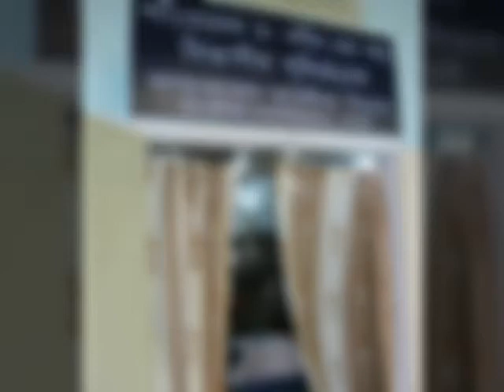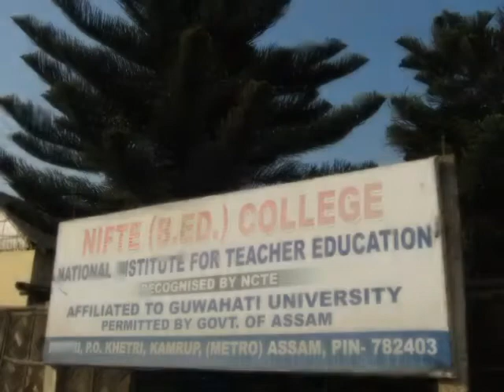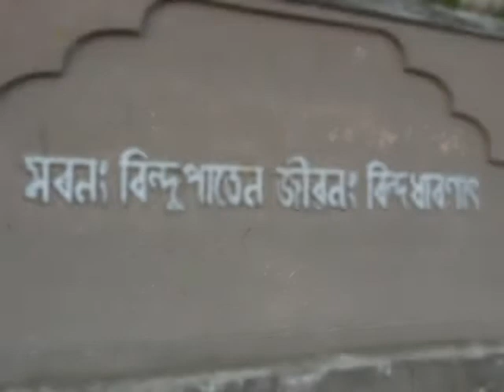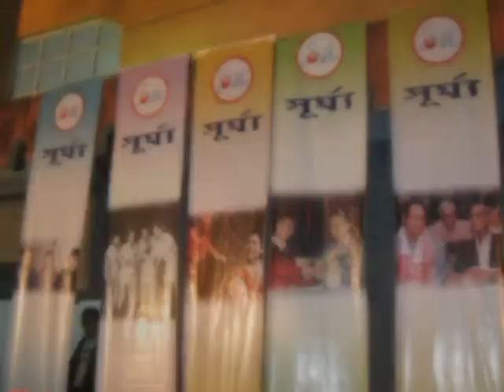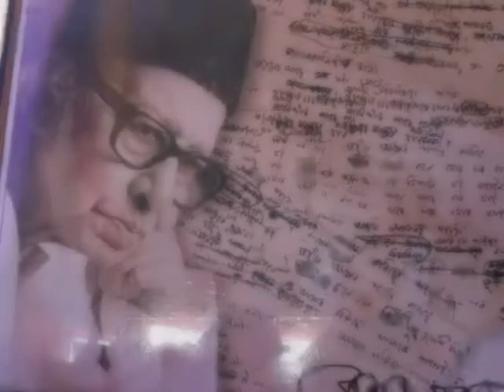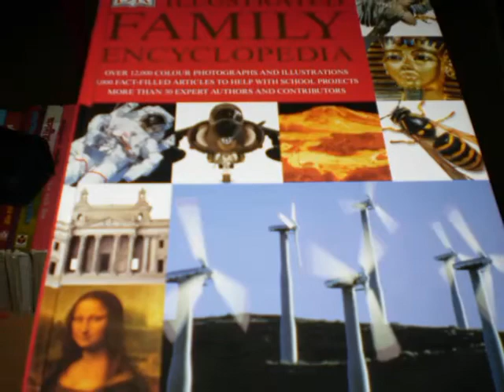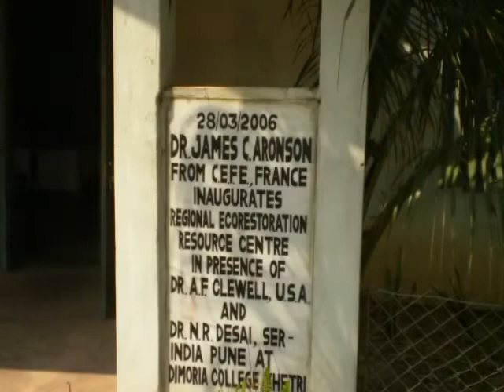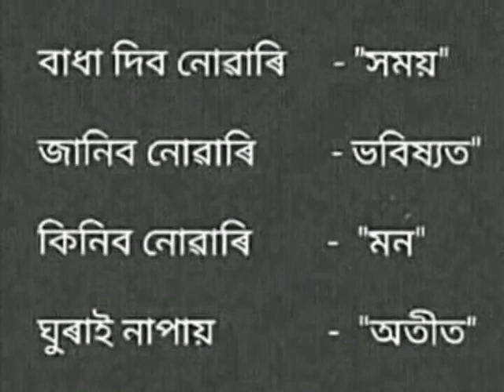Dimoria College | My Nostalgia II | Dr. Jalin Prakash Chetia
DIMORIA  COLLEGE | A Grade College |  My Nostalgia II | Asst. Professor Dr. Jalin Prakash Chetia  XiaoYing Video copyright_XiaoYing Video 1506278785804:// Dimoria College | In the name of Ancient Kingdom-- Dimoria Rajya/ Kingdom | Khetri, Guwahati |  Kamrup (Metro) District | Assam | INDIA | My Nostalgia I | Photograph by Asst. Professor Dr. Jalin Prakash Chetia | Happy Time post | by Ex. Lecturer Jalin Prakash Chetia, Post-Graduate Department of Assamese, Dimoria College, Kherti-Gauhati, Kamrup (metropolitan)--
 The 'A' GRADE Awarded college by UGC NAAC (University Grant Commission::National Accreditation and Assessment Council) | INDIA | Asst. Professor Dr. Jalin Prakash Chetia | XiaoYing Video copyright_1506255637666:// In the Nostalgic pages Former Indian President Dr. APJ Abdul Kalam, Dr. Manmohan Singh
(Former Prime Minister of India), K. R. Narayanan,
(Former President of India), Most Prominent Litterateur of Assam-
 HOMEN BORGOHAIN, Writer & the chief-editor of Assamese daily newspaper Amar Asom, Professor James C. Aronson, Dr. Nagen Saikia, Ex. President of Asom Sahitya Sabha, Eminent literary personality of North-East India:// Panditpravar, Folklorist of Assam & North-East Dr. Nabin Chandra Sarma, Gauhati University (Professor Emeritus), Linguist Dr. Pramod Chandra Bhattacharya,  Eminent Folklorist of Assam & North-East Dr. Upen Rabha Hakacham, Professor of Gauhati University, Professor Tony Bradshaw (Ecologist), Richard Scott, England (National Wildflower Centre, Liverpool), one of the most Eminent Poet of Assam Nilmani Phookan (Assamese: নীলমণি ফুকন; born 1933) is an Indian poet in Assamese language, Khagen Mahanta (notable person in Assamese folk music, Singer, address as "King of Bihu"/ Bihu Samrat), Noted singer and Sangeet Natak Academy award winner Dilip Sarma & Wife Sudakshina Sarma, NAAC PEER Team of UGC | INDIA | former Principal Ramcharan Bharali, Former Principal i/c Dr. Putul Ch. Sarma, Professor Dr. Bijoya Baruah Rajkhowa, MA (Tripple), M.phil., Ph.D., D. Litt., Professor Dr. Umesh Ch. Deka of Gauhati University, most Prominent Poet Hiren Bhattacharya, Rabnidra Bora, Noted economist, journalist and eminent writer of Assam, Jatindra Kumar Borgohain, Professor Jogen Chandra Kalita, Prof. Dr. Deepa Bordoloi Medhi, Prof. Dr. Nagendra Nath Medhi, Prof Naren Medhi, Comedian Actor Hiranya Deka, Chandmari, Gauhati, Assam and the College Family accompanied by the students://